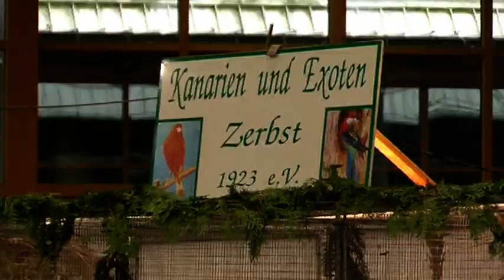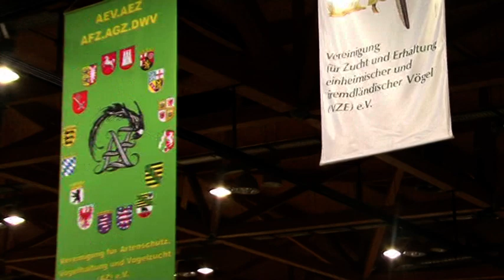Sterben unsere Gartenvögel bald aus?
Wer einen Garten sein eigen nennt, wird es bemerkt haben: Die Gartenvögel nehmen von Jahr zu Jahr ab. Der Ursachen dafür gibt es mehrere. Die Vereinigung für Zucht und Erhaltung einheimischer und fremdländischer Vögel, kurz VZE, versucht, mit ihren Mitteln gegenzusteuern. Auf der Bundesausstellung in den Messehallen konnte man sich darüber informieren.